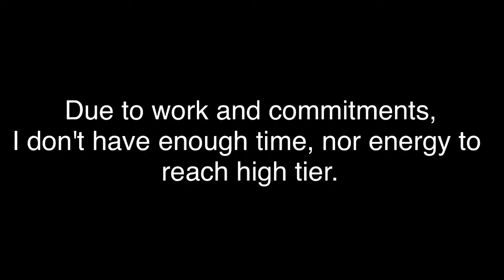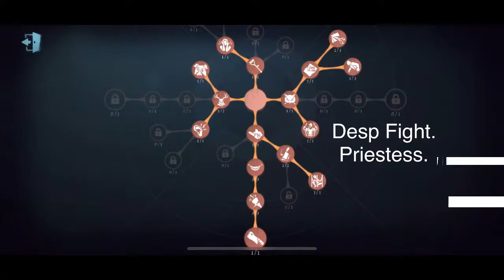Ep 76. Season Review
Season Review for my Hunter ranks.